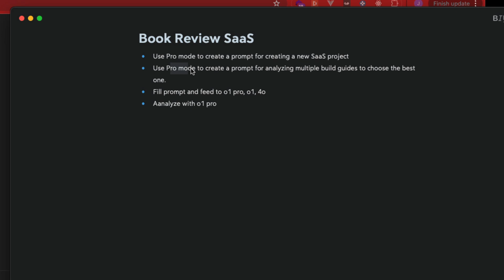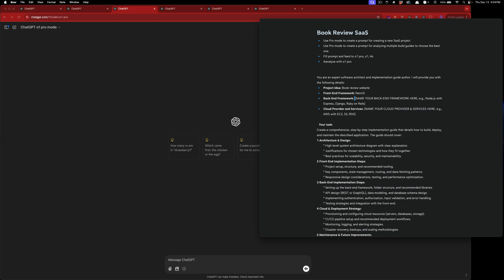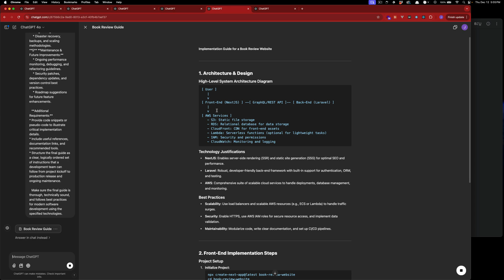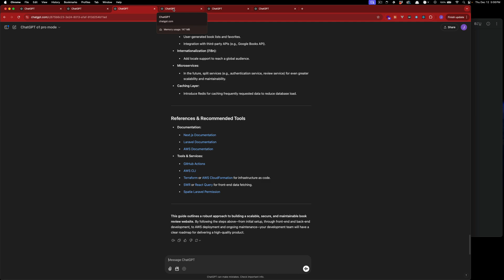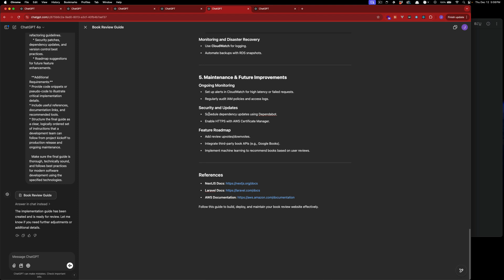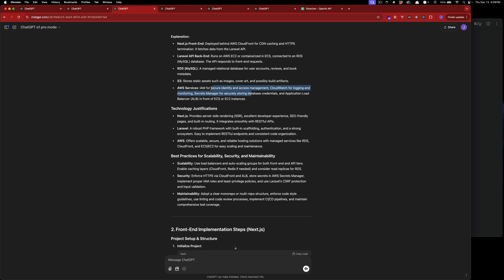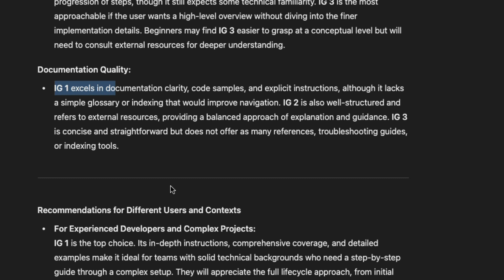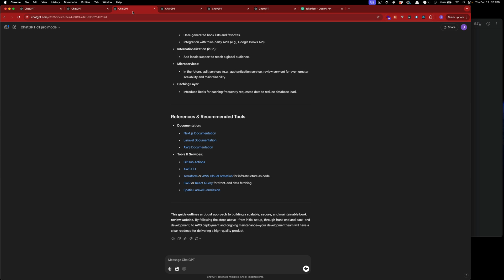ChatGPT o1 Pro mode vs o1 vs 4o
Let's see how ChatGPT o1 pro, o1, and 4o do on creating an implementation guide for a book review web application using NextJS, Laravel, and AWS. We use ChatGPT o1 pro to create two prompts that will generate the documentation for a web application (I stated SaaS in the video, but didn't prompt for a SaaS application).

We then run our idea through the three models and finally use our last prompt to analyze the three implementation guides to see which is best.